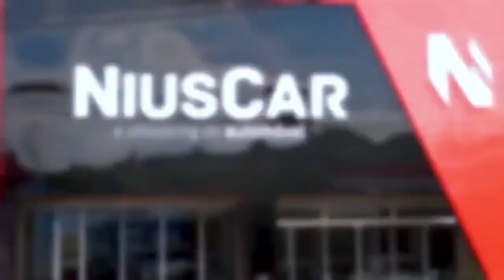Debate esportivo no StudioA Sports edição 102 SA TV